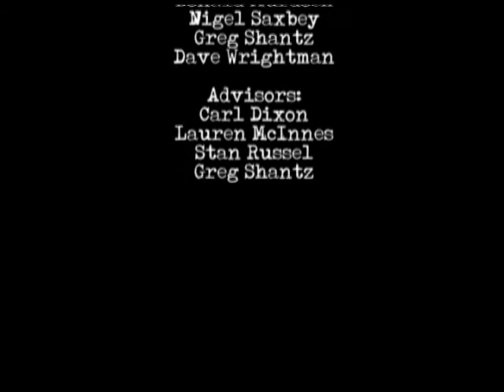Haliburton Collection - Mysterious Ways.flv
The Haliburton Collection Band performs "Mysterious Ways" by U2 at McKecks Restaurant on May 4, 2011.